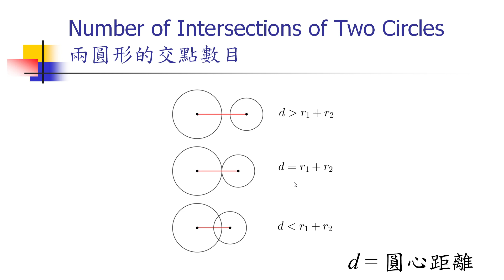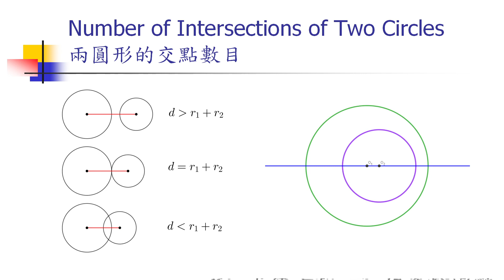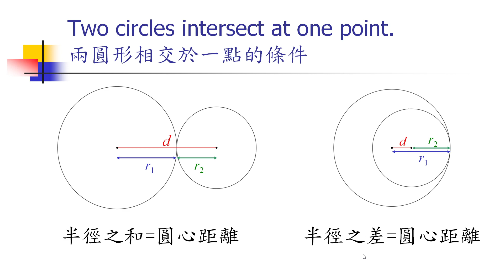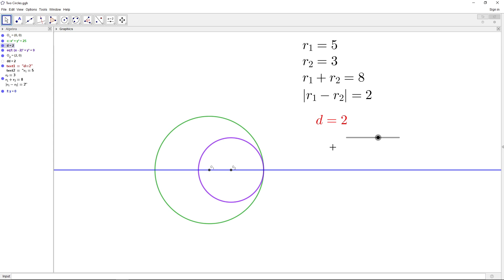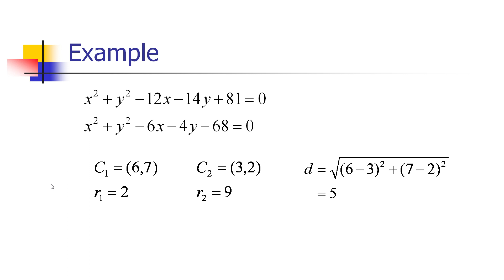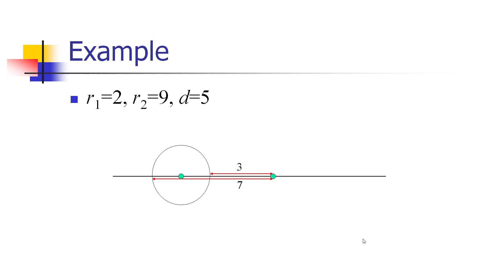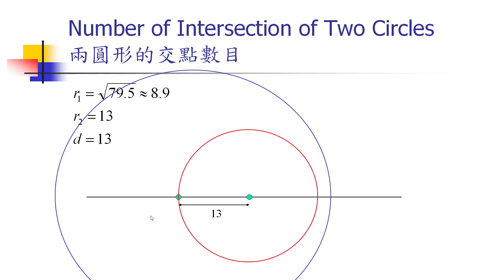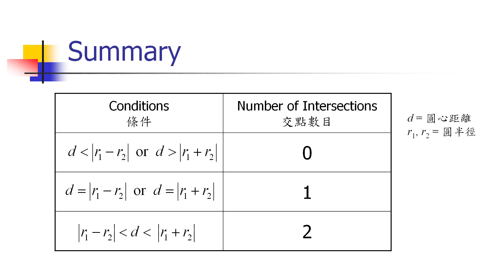兩圓形的交點數目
探討兩圓形相交於兩點之條件。大家很容易想到，只要圓心距離小於半徑之和，它們便相交於兩點。但這並非完全正確！

~頻道介紹~
專為香港中學生而設的頻道，講解各種數學解題技巧及概念，以應付 HKDSE 數學科考試。